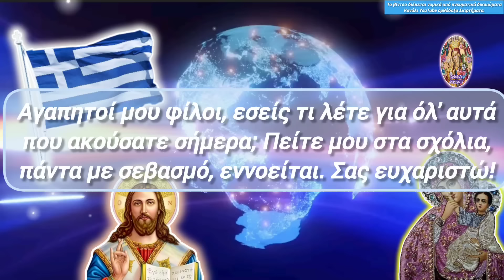🟠Γέρων Ευθύμιος ΤΩΡΑ: ο ΜΗΤΣΟΤΑΚΗΣ θα ΦΑΕΙ 2 ΜΕΓΑΛΑ ΧΤΥΠΗΜΑΤΑ!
🎀ΜΟΛΙΣ ΤΩΡΑ ΔΟΘΗΚΕ η ΠΡΟΦΗΤΕΙΑ! Γέρων Ευθύμιος ΚΑΨΑΛΑΣ: ο ΜΗΤΣΟΤΑΚΗΣ θα ΔΕΧΤΕΙ 2 ΜΕΓΑΛΑ ΧΤΥΠΗΜΑΤΑ!

1) ΟΙ ❗ΤΙΤΛΟΙ❗ των βίντεό μου,

2) ΟΙ ❗ΠΕΡΙΓΡΑΦΕΣ❗ των βίντεό μου στα κουτιά των περιγραφών τού εκάστοτε βίντεο,

3) ο ΤΥΠΟΣ και η ΕΜΦΑΝΙΣΗ των ❗THUMBNAILS❗ σε κάθε μου βίντεο και

4) ασφαλώς η ❗ΘΕΜΑΤΟΛΟΓΙΑ❗των βίντεό μου ΑΥΤΗ ΚΑΘ' ΕΑΥΤΗΝ